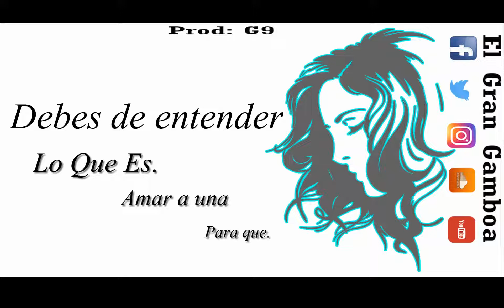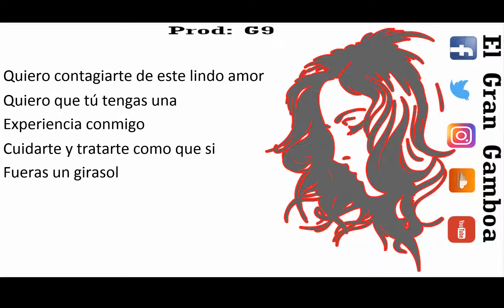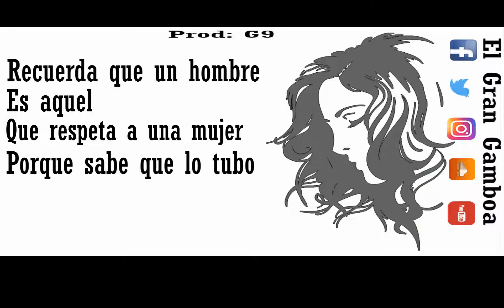El Gran Gamboa.- Respeta a Una Mujer (Prod: G9) | Video Lyrics Oficial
Link de descarga MP3

🔴 EP Culture And Sound PB 2022
👇🆗🔥 link
1. El Gran Gamboa - Lebebei Bagu
2. El Gran Gamboa - Pure-Merd
3. El Gran Gamboa - Alza la Mano
4. El Gran Gamboa - Dele Babinaha
5. El Gran Gamboa - Chibam Chibum
6. El Gran Gamboa - Eres Importante
7. El Gran Gamboa - Voy a Fumar

1. ElGranGamboa-MixEP CultureAndSound

🔴 EP Afro Punta Iza
👇🆗🔥 link
1. El Gran Gamboa - Almagana.
2. El Gran Gamboa Ft. TrigueBoy - PororoParte 2
4. El Gran Gamboa - Liseme (Que Rico)
5. El Gran Gamboa - Cuanto por el chiquito
6. El Gran Gamboa - Mi Vecina Y su Mico
7. El Gran Gamboa - Una Nalgadita
8. El Gran Gamboa - Cuca y Baygon
9. El Gran Gamboa - Otro P2do

10. El Gran Gamboa - Album Completo de AfroPuntaIza

Artista Guatemalteco 🇬🇹  Dancehall de Guatemala 🇬🇹  AfroPunta De Guatemala 🇬🇹 AfroBeat de Guatemala 🇬🇹 Reggaeton de Guatemala 🇬🇹  Reggae de Guatemala 🇬🇹 Música Punta De Guatemala 🇬🇹 Punta Guatemalteca